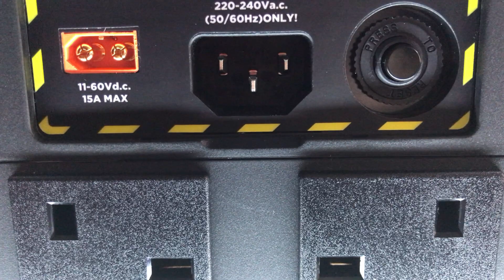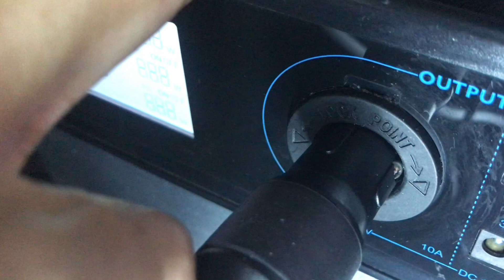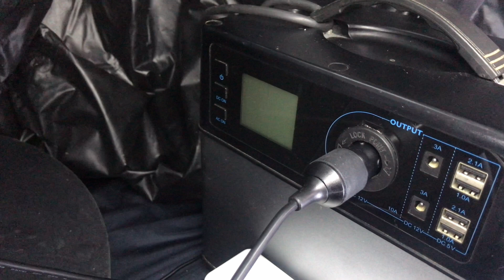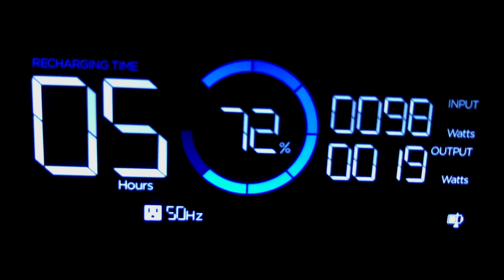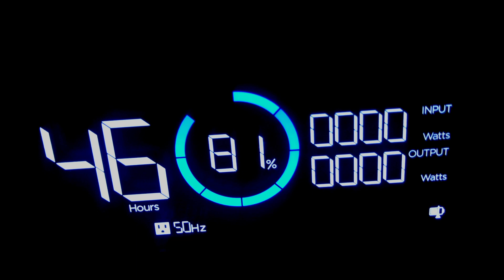ECOFLOW DELTA 2 | Testing the XT60i - Car Charging Cable on the D2 Solar Generator & Testing the App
I realized yesterday that I could not transfer energy from my 5 year old solar generator to my D2 unit. Reason being that I did not realize it wanted to draw the full 1200W worth of energy to speed charge.  I now know how to use the app to fix that.  Today I decided to Test the XT60i -  Car Charging Cable. XT60 and XT60i are similar, yet different in what they can do.  The XT60i has an added metal pin (and extra finger grips) used to transmit vital battery information such as cycles, overcharging etc.

I teach classes on Solar & Tech and the videos are answers my adult students ask me.

Turn on the subtitles [CC] to read my commentary.